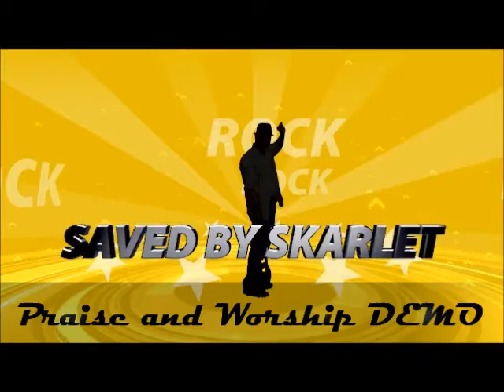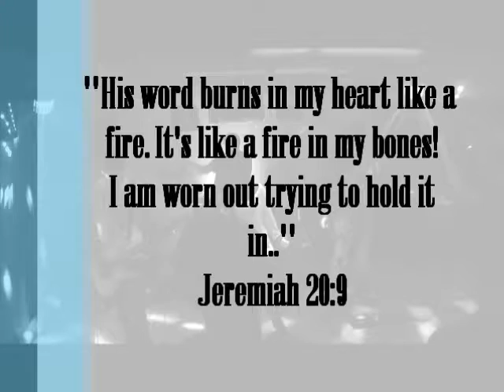Saved by Skarlet Praise and Worship DEMO!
-This video consists of video clips compiled and editted by: Matt Middleton
-performance by: Kenna Ashley, Justin Lubahn, Nate Middleton, Kristen petagna, and Matt Middleton.
-Fog and Concert Lights manned by: Joesph Baudoin.
-Video recorded by: Daniel Middleton